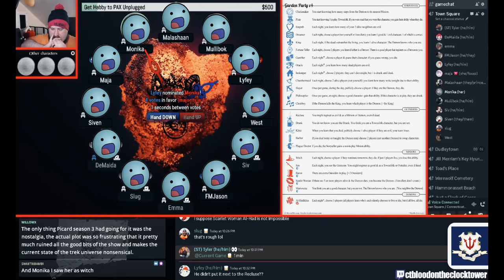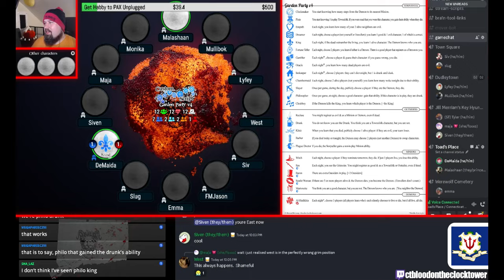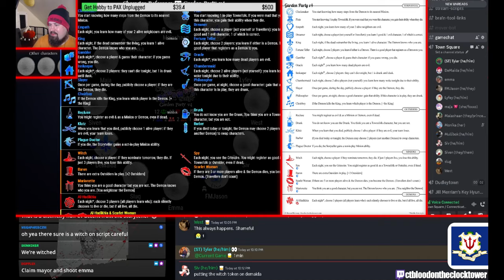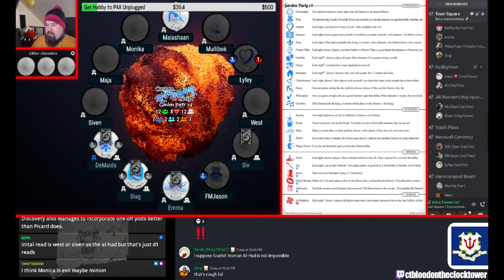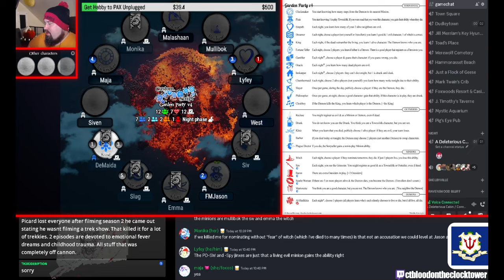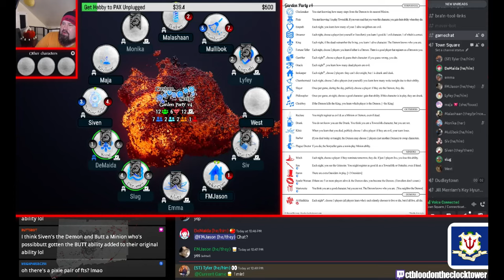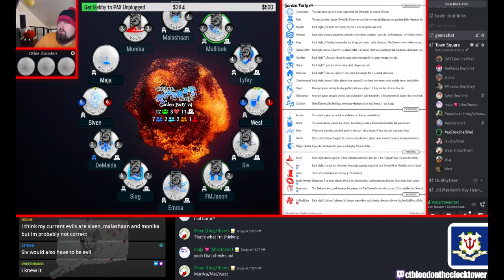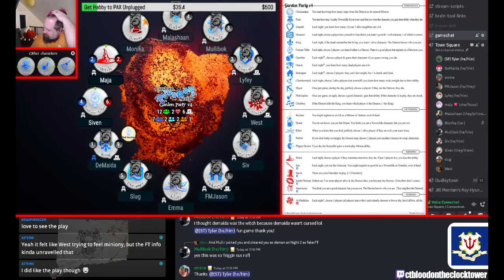Over the Garden Wall (w/ Storyteller Tyler of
Tyler storytelling Garden Party
Player Perspective - King
Recorded 9/1/23.